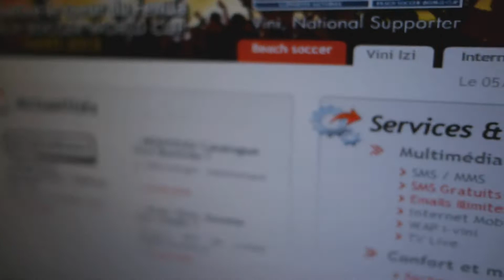PUB Vini finale 1